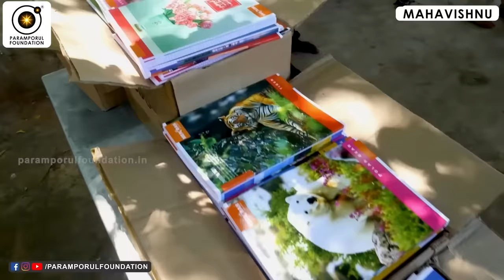கடுப்பாகி கத்திய மஹாவிஷ்ணு! புரிய வைத்த நிமிடங்கள்! Mahavishnu Slaps the Ignorant Questioning Person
For daily Annadhanam & Other Charity Activity Contributions:

NAME : PARAMPORUL FOUNDATION
AC NO : 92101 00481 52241
IFSC: UTIB0000210
SAVINGS TRUST AC
AXIS BANK